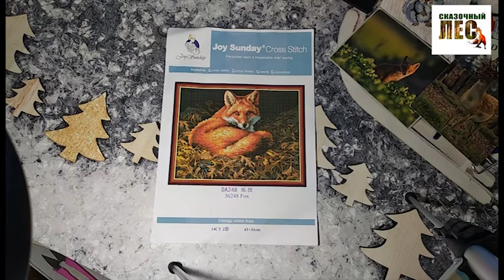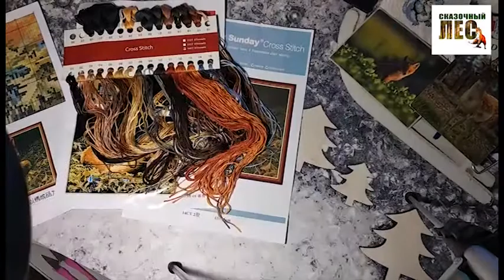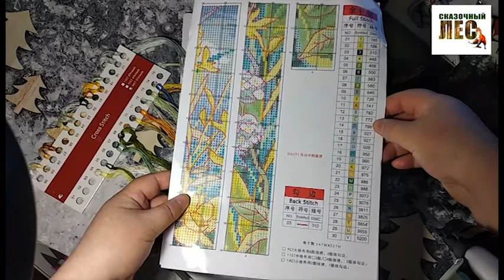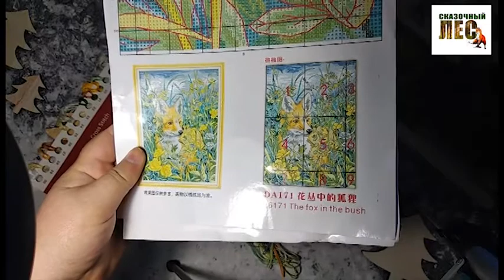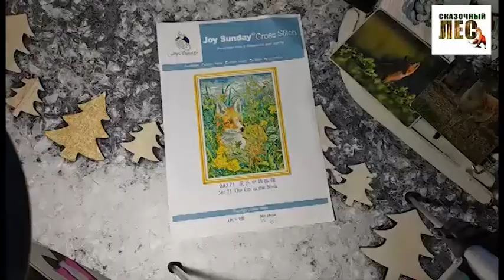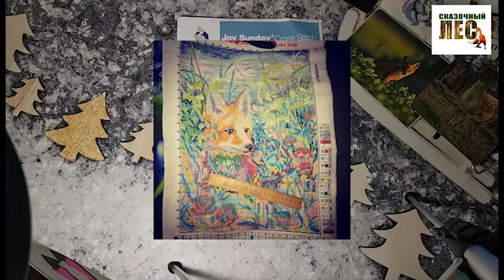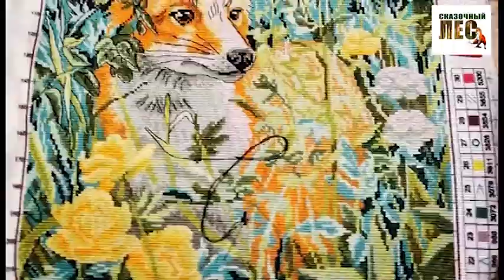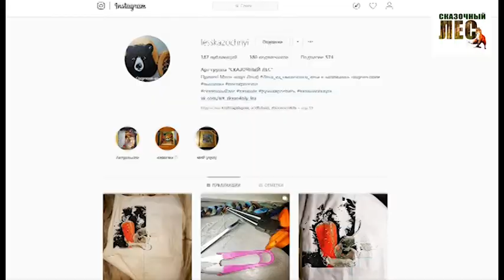ВЫШИВКА/При чём здесь Грибоедов?/финиш апреля/старты мая/СКАЗОЧНЫЙ ЛЕС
Новое видео, и снова звучат наши позывные: "Привет ЛесЯне..."
А значит,я уже приготовила вам что-то интересное.
В видео будут обзоры на наборы
под номерами ДА248 и ДА171